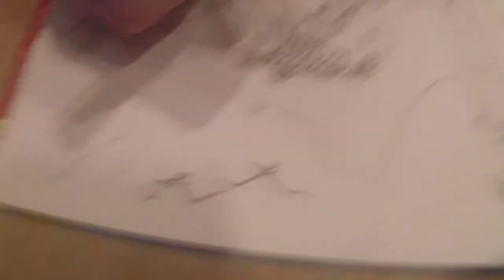INSTA ART SPEEDPAINT Episode 30 - Rock House 4.0!!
Its here! That time of the week where we make another and slightly more comlpex rock house! I wonder what they will look like in a years time? eh?

Anyways as always enjoy!

**And sorry for the late upload, the old laptop was not meant to do this =/